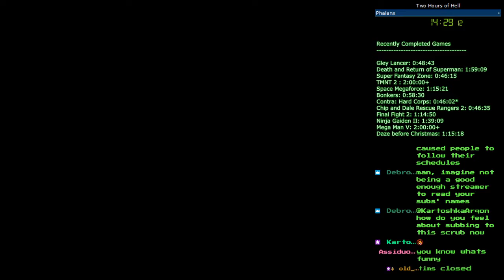2HoH - Phalanx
Phalanx was developed by and published by Kemco